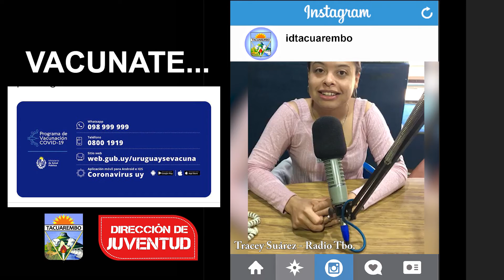armado 08H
La Intendencia de Tacuarembó inició una campaña " Jóvenes ponen el Brazo " para estimular la vacunación entre la franja de 18 a 30 años en un trabajo impulsado desde la Dirección de Juventud. En este video observamos a la jóven comunicadora Tracey Suárez de Radio Tacuarembó.